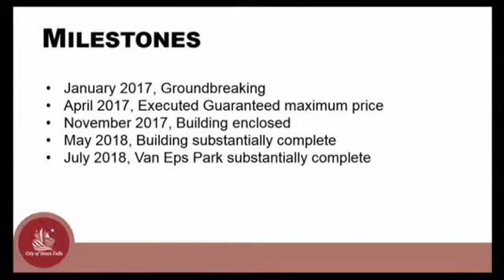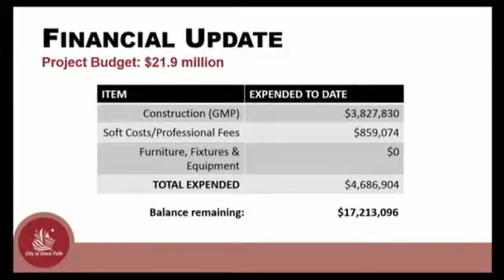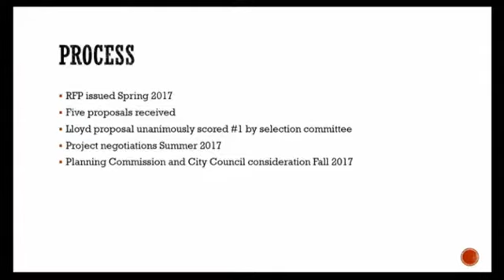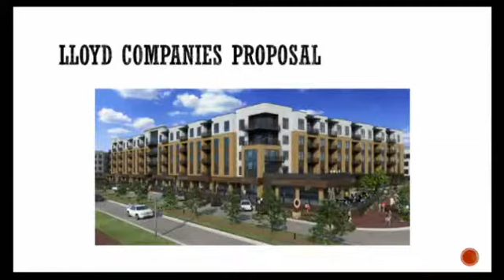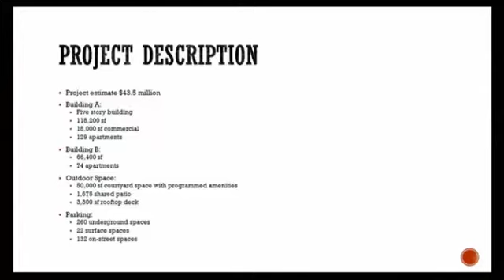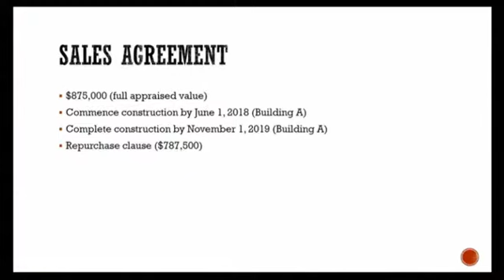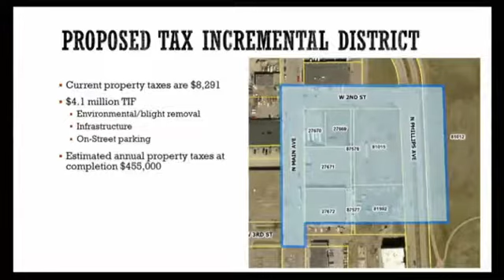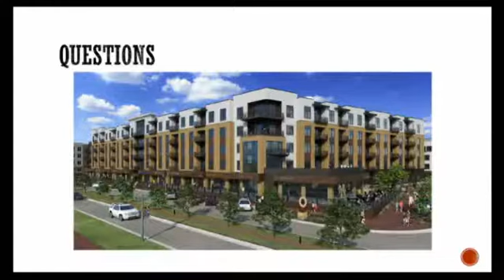2017-09-05 Sioux Falls Informational Meeting - 2630